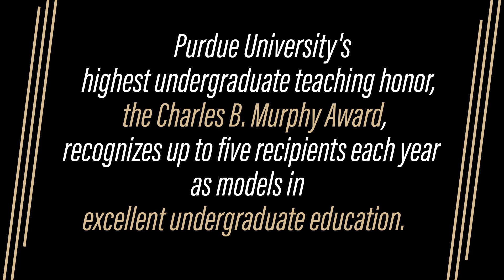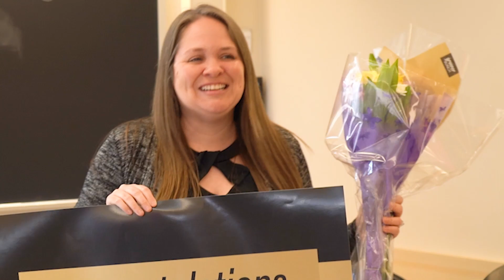2024 Charles B. Murphy Outstanding Undergraduate Teaching Award: Jennifer Smith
Purdue University's Charles B. Murphy Outstanding Undergraduate Teaching Award is the highest undergraduate teaching honor, recognizing up to five recipients each spring semester year as models in excellent undergraduate education. Faculty with the rank of associate or full professor (including associate and full clinical professor ranks) are eligible. Each College receives the criteria and call for nominations every fall and each College is responsible for advancing nominees.

Dr. Jennifer E. Smith, clinical associate professor of special education in the College of Education Department of Educational Studies, received the  Murphy awardee on March 19, 2024. Congratulations!

“For John Purdue, education was the flame that lit the world.” At Purdue’s College of Education, we share our founder’s passion. We prepare teachers who know their subject matter, understand the myriad ways students learn, and have the skill to help them succeed.